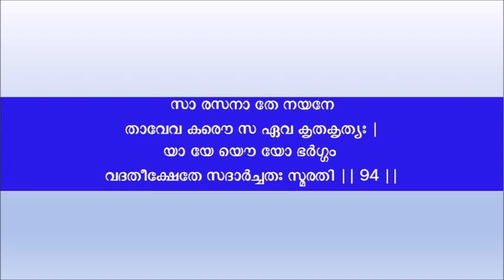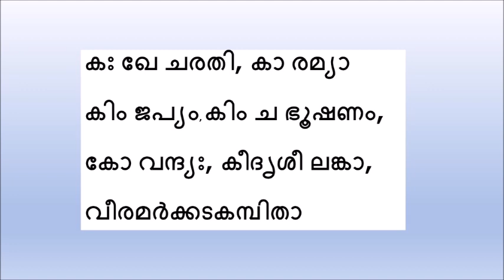Sivanandalahari -94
Sankaracharya Virachitham

By Dr. Saritha Maheswaran